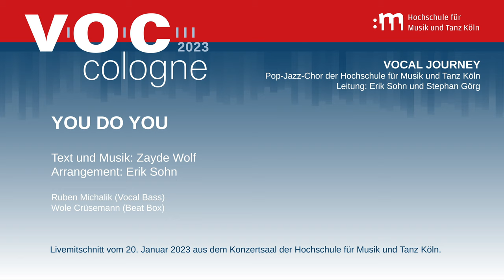Vocal Journey | You Do You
Arrangement: Erik Sohn

Ruben Michalik (Vocal Bass)
Wole Crüsemann (Beat Box)

Am 21. und 22. Januar 2023 fanden die Konzerte im Rahmen der voccologne mit VOCES8, Vocal Journey und String Thing im ausverkauften Konzertsaal der Hochschule für Musik und Tanz Köln statt.

Ton: Benjamin Bentz
Video: Simon Schlömer und Johannes Göring